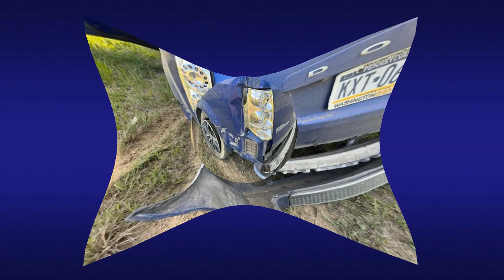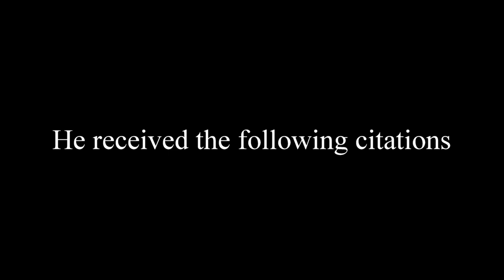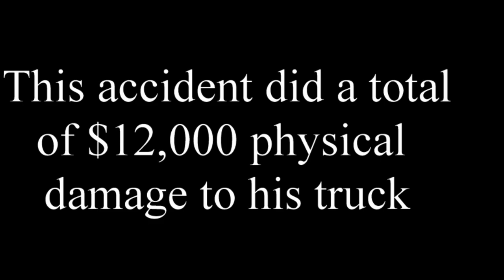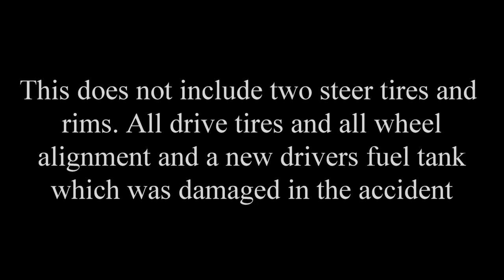Accident Video Part II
This video tells the final story